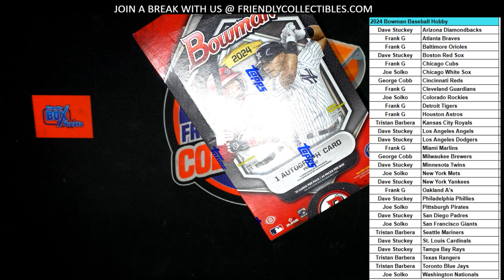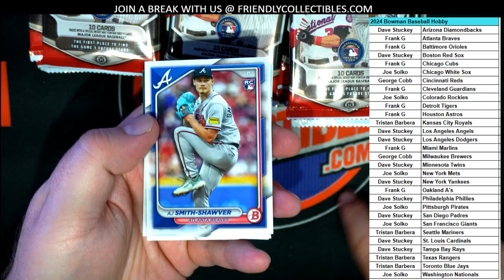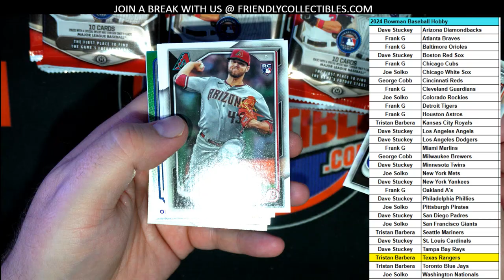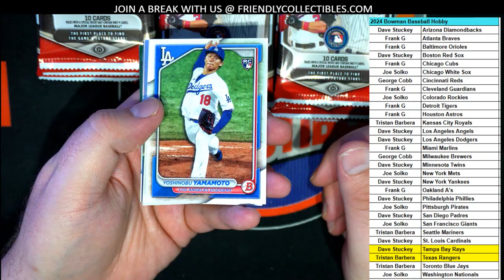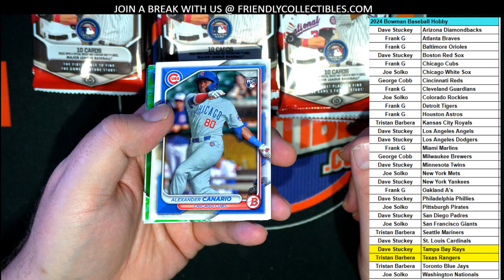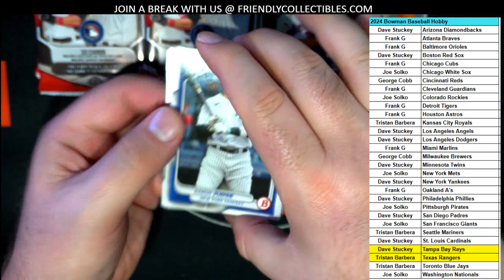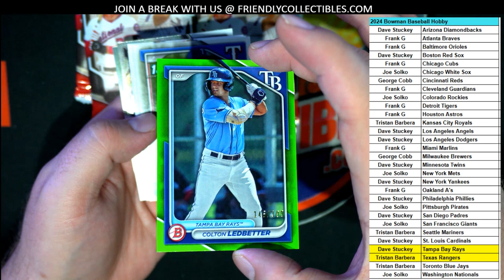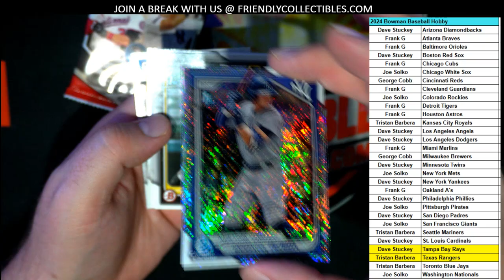2024 Bowman Baseball Hobby Box ID 24BOWSPIN103